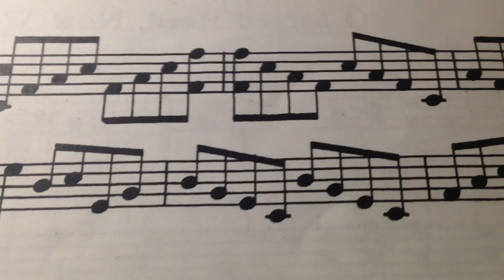Eb Major Arpeggio Preview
An Eb Major Arpeggio Scale with some alterations. Performed by our First Trumpet Player.